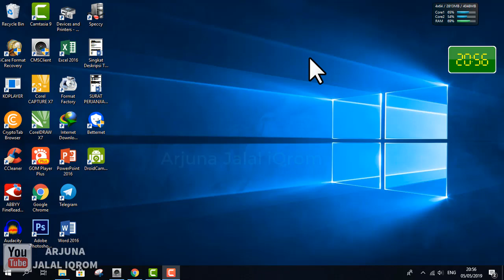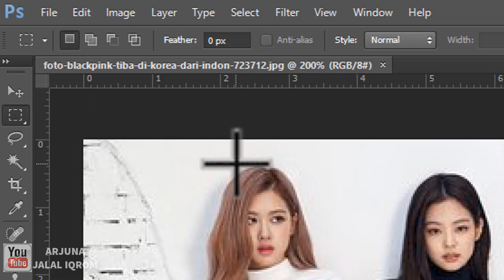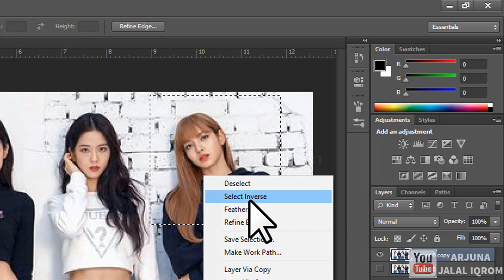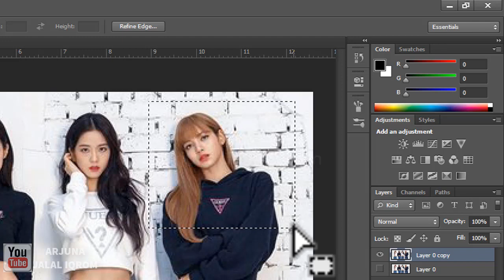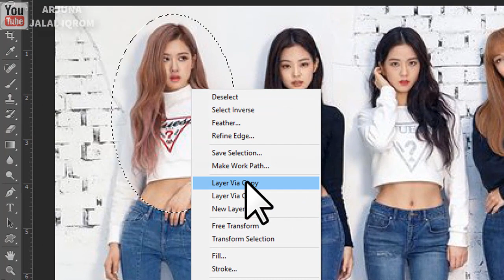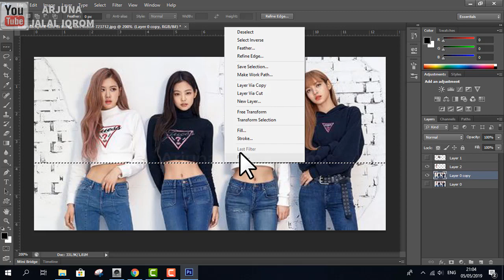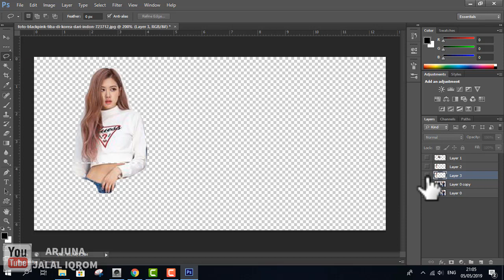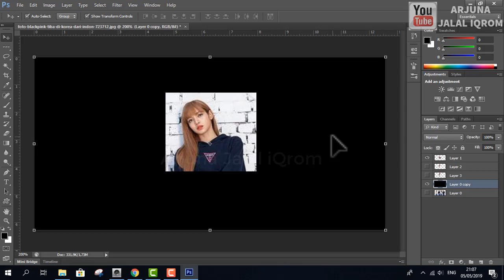Mengenal Tools Seleksi Pada Photoshop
...*Stay Design Creative*...